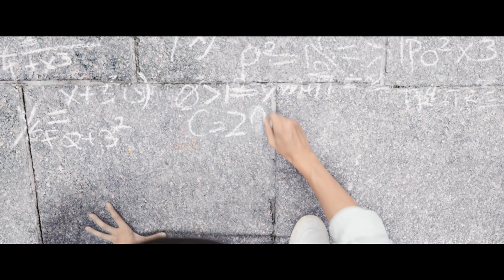“日本人探偵”妻夫木聡も出演 中国映画「唐人街探偵 NEW YORK MISSION」第1弾予告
俳優の妻夫木聡さんや女優の長澤まさみさんらが出演し話題の中国映画「唐人街探偵 東京MISSION」の前作で、唐人街探偵シリーズの2作目にあたる「唐人街探偵 NEW YORK MISSION」（原題：「唐人街探案2」）が、11月12日にヒューマントラストシネマ渋谷、池袋HUMAXシネマズなどで公開されることになり、映画の第1弾予告映像が8月6日、公開された。

　中国のスター俳優であるワン・バオチャンさんとリウ・ハオランさん演じる中国の探偵コンビに加え、「唐人街探偵 東京MISSION」にも登場する日本人探偵・野田役の妻夫木さんも出演している。

　また本作の日本版主題歌が、「RADIO FISH」の「PERFECT HUMAN」などを手がけた新進気鋭の音楽プロデューサーJUVENILEさんに決定したことも発表された。